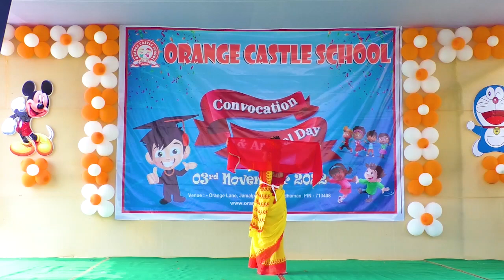Dance Performance by Aradhya Pal on 3rd November.